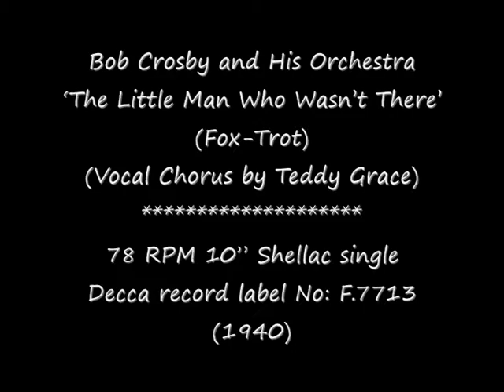78 RPM - Bob Crosby & Orch - The Little Man Who Wasn't There (1940)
Bob Crosby and His Orchestra
‘The Little Man Who Wasn’t There’ (Fox-Trot)
(Vocal Chorus by Teddy Grace)

78 RPM 10” Shellac single
Decca record label No: F.7713
(1940)

Bob Crosby (Bandleader)
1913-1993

Teddy Grace
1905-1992